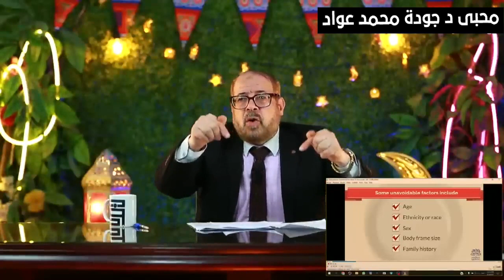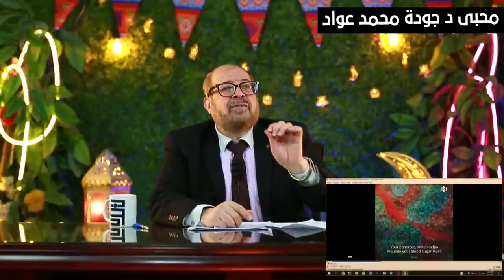كفاءتك المناعية🍃أهم وصفه لأعادة بناء العظام🍃وأسباب تكسير العظم